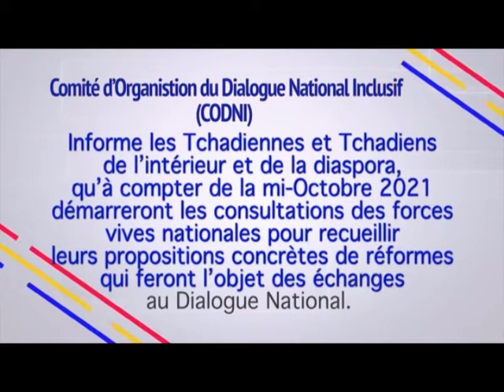pub CODIN 2